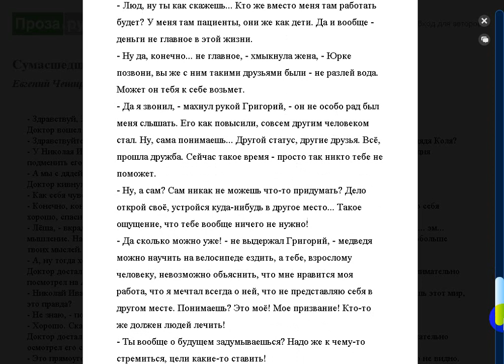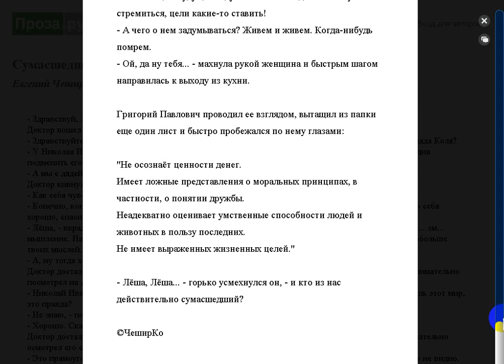Он не имеет выраженных жизненных целей.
Поддержать автора канала можно здесь:
Сбер Банк Visa: 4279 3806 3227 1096
Сбер Банк МИР: 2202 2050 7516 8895
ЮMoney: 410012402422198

- Веб Рассказ на Boosty. Поддержать автора канала можно здесь
Поддержать автора канала можно и здесь:
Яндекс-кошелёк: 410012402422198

. Автор Евгений Чеширко.
карта Сбербанк Visa: 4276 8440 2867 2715
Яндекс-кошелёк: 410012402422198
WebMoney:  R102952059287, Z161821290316